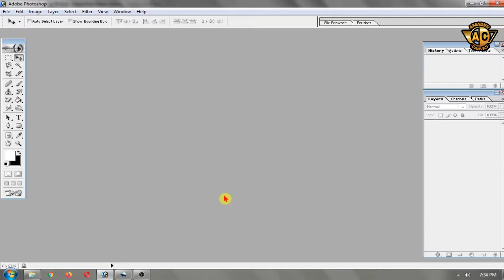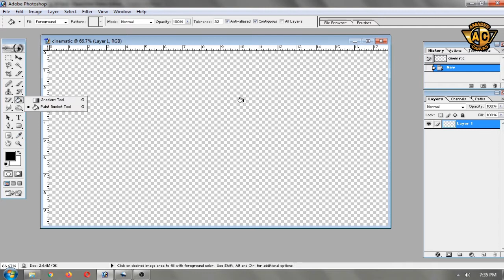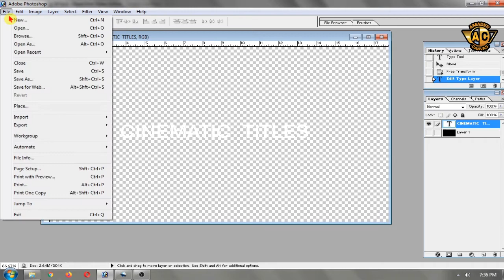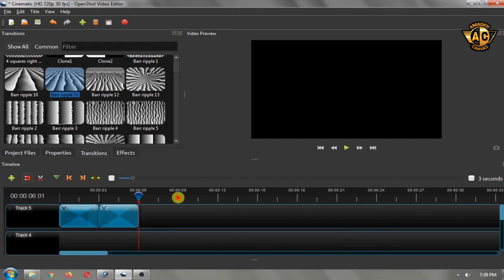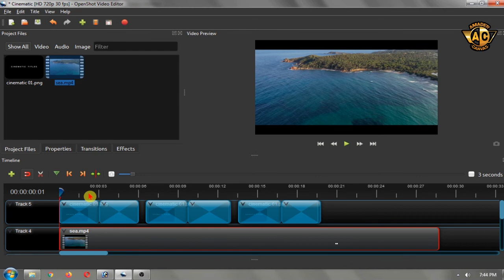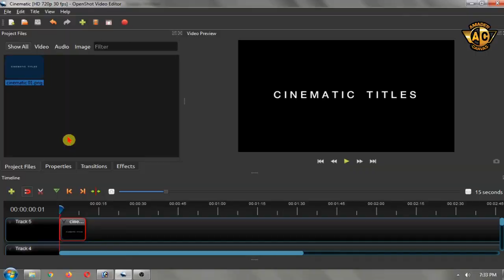Openshot Cinematic Titles | Cinematic Titles in Openshot | openshot video editor tutorial in bangla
Cinematic Titles in Openshot | Cinematic look in Openshot  | openshot video editor tutorial in Bangla | openshot cinematic titles | Openshot Bangla Tutorials | Amader Canvas - Openshot Tutorial #40

TOR Browser - Tor Browser Tutorial -
How to Create Twitter Account | Twitter Marketing